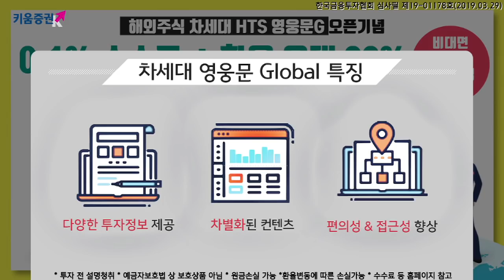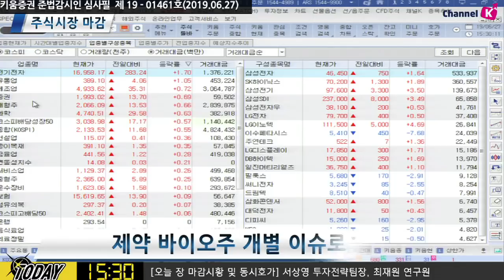​[주식] 서상영의 마감 시황분석 / 오늘 장 코스닥 오후 들어 급락한 이유는? (19.6.27)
오늘 국내 시장은 장중 미국과 중국 정부가 정상회담을 앞두고 무역분쟁에 대해 휴전에 잠정 합의했다고 보도되자 상승폭 확대

​특히 반도체 업종을 비롯해 애플 관련주가 상승 주도
​더불어 전일 트럼프 대통령이 중국과 무역협상 합의에 도달할 수 있다고 언급 한 점, 므누신 미 재무장관이 90%는 합의 되었다고 주장한 점과 위험자산 선호심리를 높인 이슈 였음

한편 두시 이후 코스닥 급락.. 특히 바이오 업종 줄하락에 700선까지 하락전환